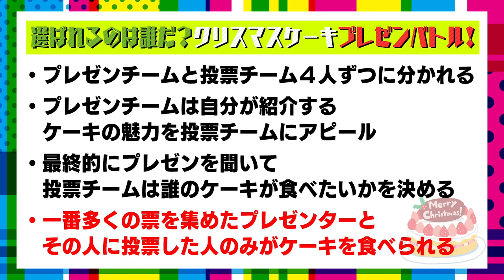Snow Man【クリスマスケーキどれが好き？】聖なる夜に向けて…プレゼンバトル！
今年もやってきます、クリスマスの季節！
今回は、クリスマスにはかかせない素敵なケーキを使った企画に挑戦！
プレゼンチームと、投票チームに分かれて、プレゼンチームはいかにケーキの魅力を伝えられるか競います。最終的に誰のプレゼンしたケーキが食べたいかを投票で決め、最多票を獲得した人と、その人に投票した人のみが食べられるというルール！
さらに勝者には特別なご褒美が !!
大喜びのご褒美は動画をチェックしてみてください！ホントどれも美味しそうなケーキでした。
全部食べたい！！